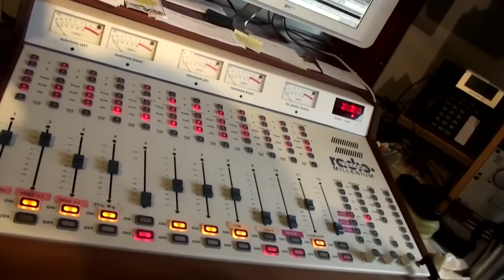Biestmilch is going on air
Hawaiian radio, Oct. 29, 2011
Yesterday at the early morning radio show in Kailua-Kona Yvonne van Vlerken and Thomas Vonach have been the special guests. Fritz, our camera was with them in the show and shot the pictures to the talk. Both have been really great, such authentic and loyal guys, thanks to both of you!
Take some minutes of your precious time and listen to the morning show. It's really fun. To watch a radio program is something special, because one is rarely in the position of an outside observer.